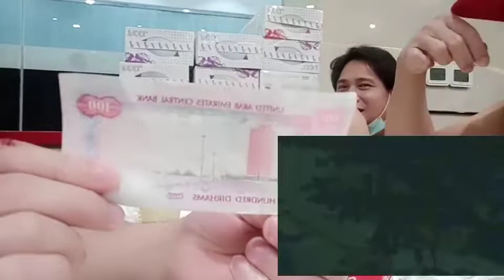Buhay Ofw sa Dubai Ep 6 Mukbang Dinner with my work mates,